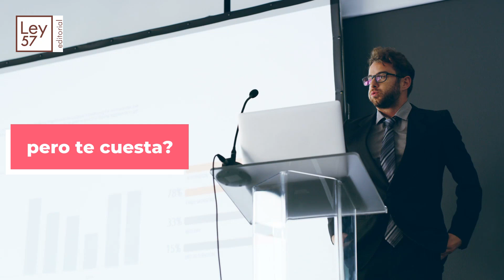Transmite tus ideas con seguridad y confianza.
Si lo sabes y no lo cuentas, no vale.
Si lo sabes y no saben que lo sabes, no vale.
Si lo sabes y no sabes transmitirlo, no vale
Si lo sabes, y sabes transmitirlo, seguro puedes hacerlo todavía mejor, y Ana Rufián te va a ayudar con este libro que hoy ya puedes reservar